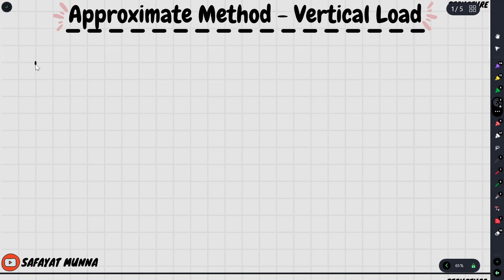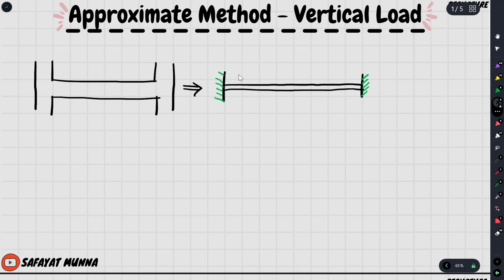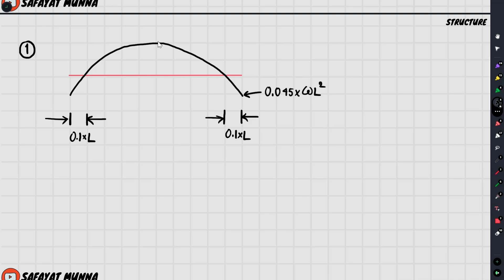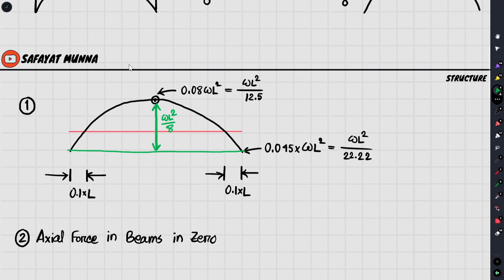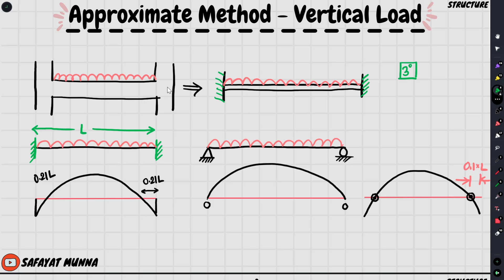1 Approximate Method For Vertical Loads - Structural Analysis || Civil Engineering